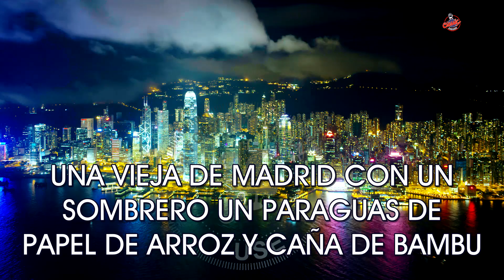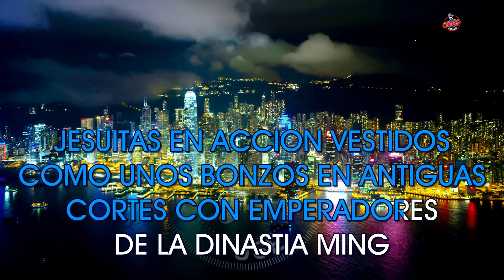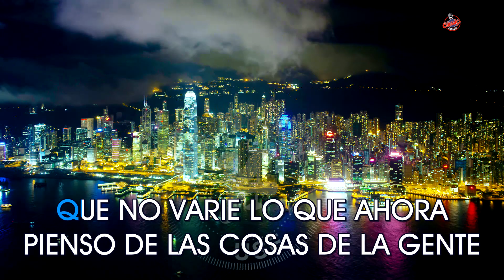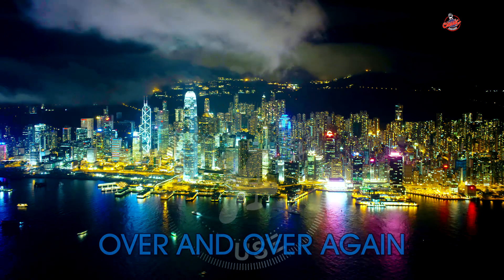Franco Battiato - Centro De Gravedad Permanente LETRA (INSTRUMENTAL KARAOKE) ISRC: ES54I0370069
KARAOKE de "Centro De Gravedad Permanente" Interprete "Franco Battiato" INSTRUMENTAL Y LETRA calidad Karaokemedia ✅  Karaoke español clasicos

Letra / Lyrics
 Centro De Gravedad Permanente - Franco Battiato

UNA VIEJA DE MADRID CON UN SOMBRERO UN PARAGUAS DE PAPEL DE ARROZ Y CAÑA DE BAMBU
CAPITANES VALEROSOS LISTOS CONTRABANDISTAS NOCTAMBULOS
JESUITAS EN ACCION VESTIDOS COMO UNOS BONZOS EN ANTIGUAS CORTES CON EMPERADORES DE LA DINASTIA MING
BUSCO UN CENTRO DE GRAVEDAD PERMANENTE
QUE NO VARIE LO QUE AHORA PIENSO DE LAS COSAS DE LA GENTE
YO NECESITO UN
EN LAS CALLES ERA MAYO Y CAMINABAMOS JUNTOS CORTANDO ENTRE BROMAS MANOJOS DE ORTIGAS
NO SOPORTO CIERTAS MODAS
LA FALSA MUSICA ROCK LA NEW WAVE ESPAÑOLA EL FREE JAZZ PUNKIE INGLES NI LA MONSERGA AFRICANA

POP